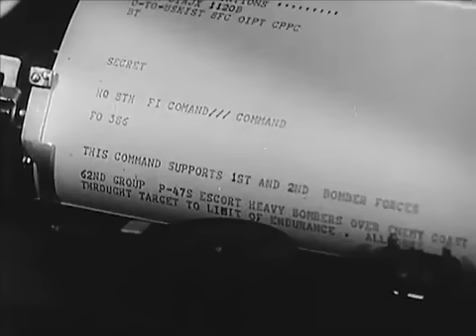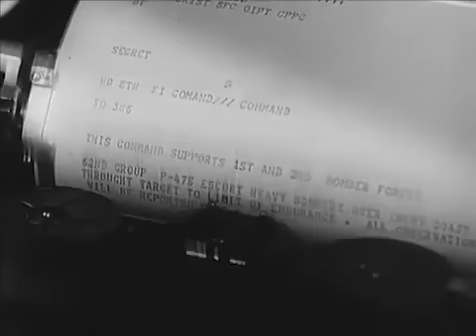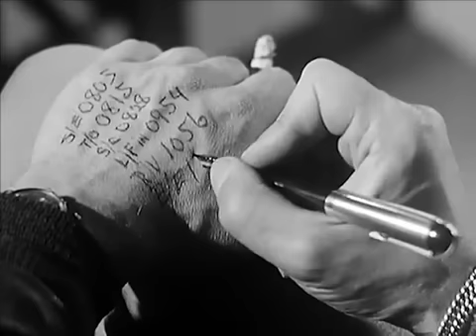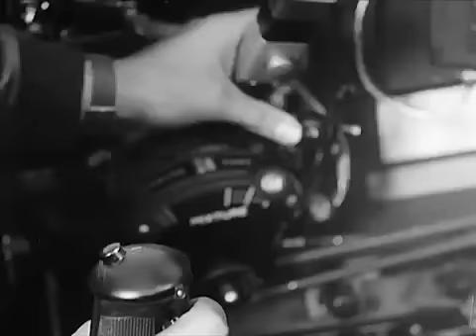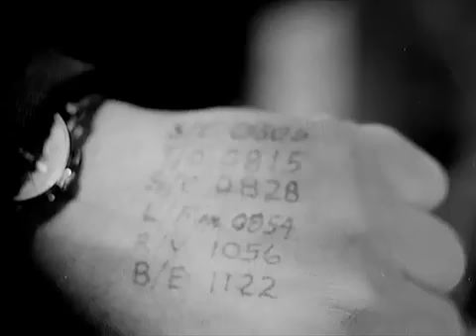WORLD WAR II AIR BATTLES IN EUROPE (USAAF)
WORLD WAR II AIR BATTLES IN EUROPE (Army Air Forces Special Film Project 157). P47 Thunderbolt, P38 Lightning, P51 Mustang, etc.